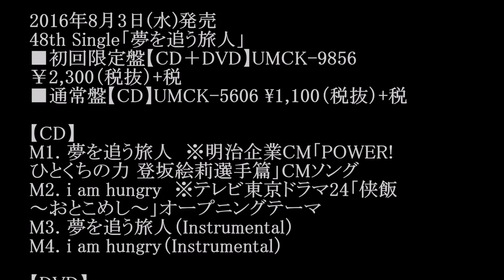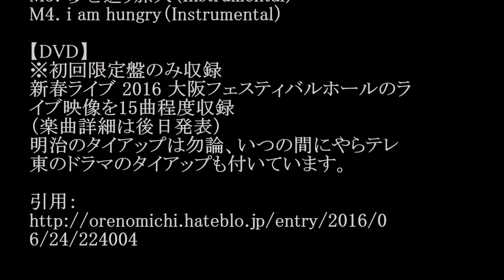エレファントカシマシ/夢を追う旅人 #02 JPnews禅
◆PV・MVはコチラから↓
◆pr
紹介の連鎖が永遠に続く　㊙人脈活用術

New Single「夢を追う旅人」2016年8月3日(水)
発売決定!!
明治企業CMとしてオンエア中の新曲「夢を追う
旅人」ついにリリース決定!!
カップリングにはテレビ東京系ドラマ24「侠飯～
おとこめし～」のオープニングテーマに決定して
いる
「 i am hungry」を収録した豪華ダブルタイアッ
プシングル!!
初回限定盤は、新春ライブ 2016 大阪フェス
ティバルホール公演の模様を収録したDVD付き
の超豪華盤です。

2016年8月3日(水)発売
48th Single「夢を追う旅人」
■初回限定盤【CD＋DVD】UMCK-9856
￥2,300（税抜）+税
■通常盤【CD】UMCK-5606 ¥1,100（税抜）+税

【CD】
M1. 夢を追う旅人　※明治企業CM「POWER!
ひとくちの力 登坂絵莉選手篇」CMソング
M2. i am hungry　※テレビ東京ドラマ24「侠飯
～おとこめし～」オープニングテーマ
M3. 夢を追う旅人（Instrumental）
M4. i am hungry（Instrumental）

【DVD】
※初回限定盤のみ収録
新春ライブ 2016 大阪フェスティバルホールのラ
イブ映像を15曲程度収録
（楽曲詳細は後日発表）
明治のタイアップは勿論、いつの間にやらテレ
東のドラマのタイアップも付いています。

6/24/224004

・ Recommended

お勧め動画

公式
カラオケ
トランキライザー　小西真奈美　ラップ
akb48総選挙
小嶋陽菜 卒業
akb総選挙
ミルキー　ダンス　卒業
高島礼子
五十川敦子 逮捕　愛人　大麻　覚せい剤
高知東生
松井玲奈　石田　キスシーン
イザナギ零 松本圭世 AVに映像流出、今もネットに…実名アナ